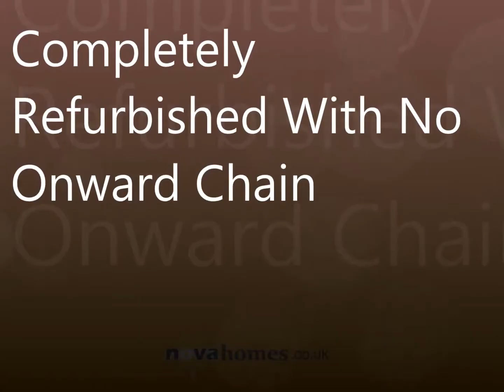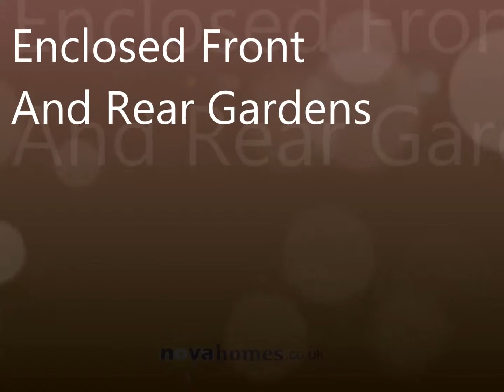crownhill road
Located in Crownhill close to local schools, shops supermarkets and local amenities is this two double bedroom semi detached bungalow. Offering totally refurbished accomodation including an open plan lounge/diner, superb modern fitted kitchen, two double bedrooms and a family bathroom. Benefitting f